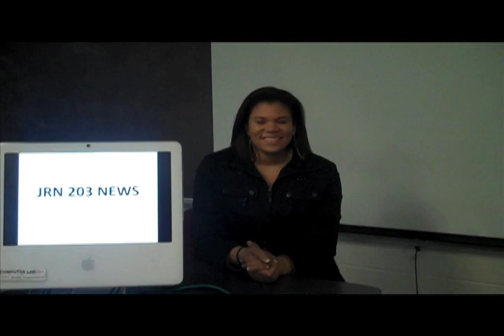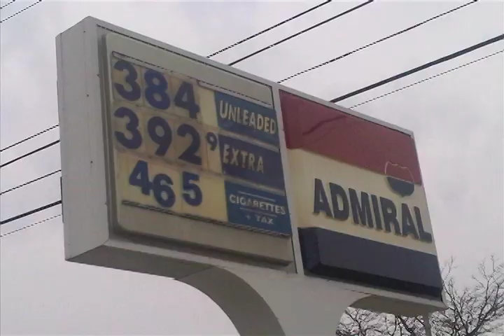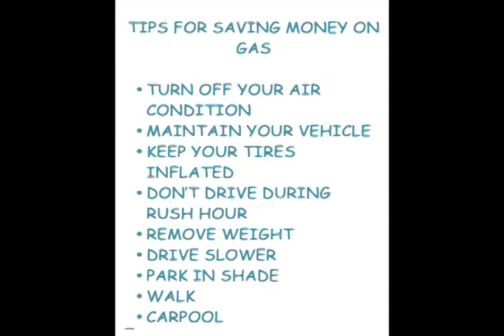JRN 203 Final Project: Michigan Gas Prices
Created by Brittany McCallum and Jill Silverstein